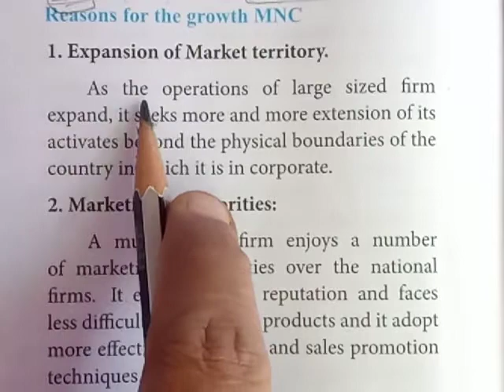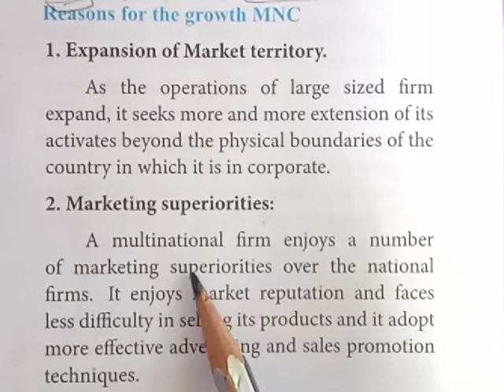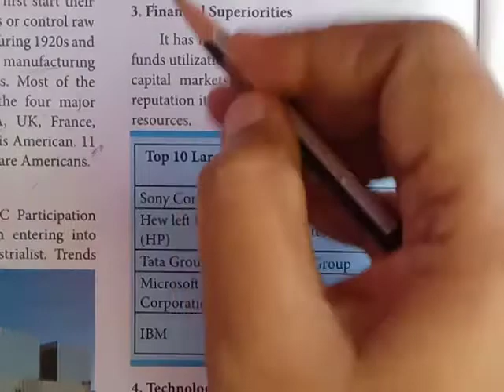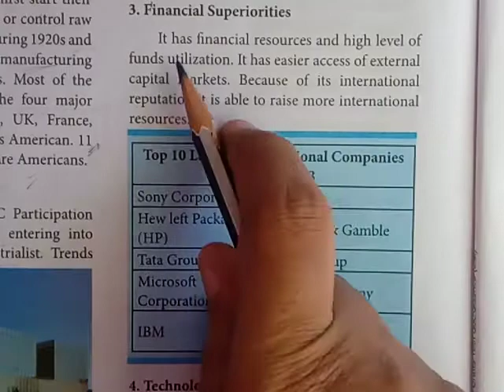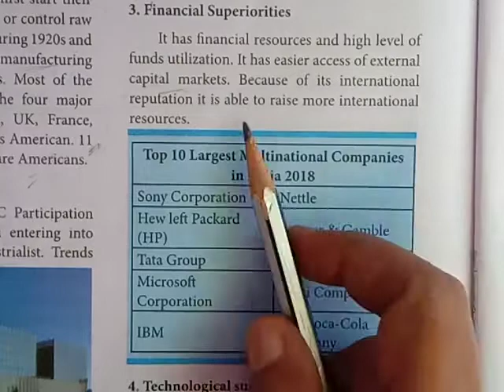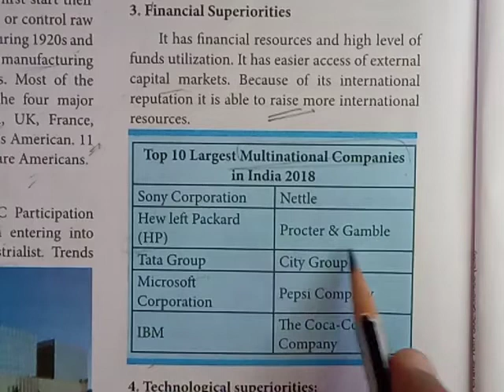Video 153 |10th|SOCIAL|ECONOMICS|LN 02| REASONS FOR THE GROWTH MNC |RAMZANI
Video 153 | 10th SOCIAL | ECONOMICS | LESSON 02| REASONS FOR THE GROWTH MNC RAMZANI M ThiruvalluvarMatricHigherSecondary School, Panruti.